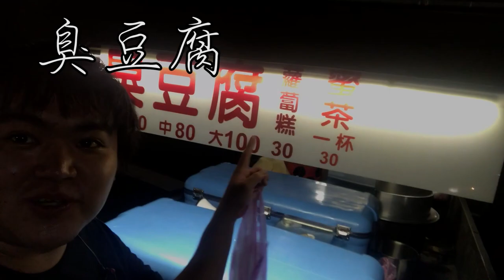【台灣美食🇹🇼】日本人愛吃臭豆腐！怎麼炸臭豆腐呢？臭豆腐の作り方！How to cook Stinky Tofu！#263